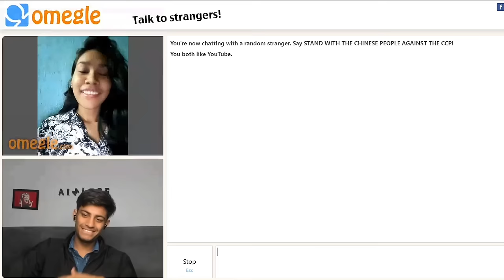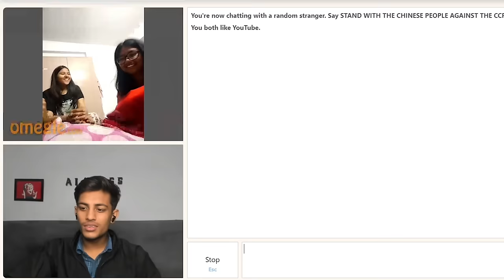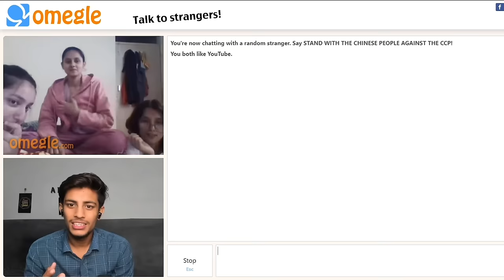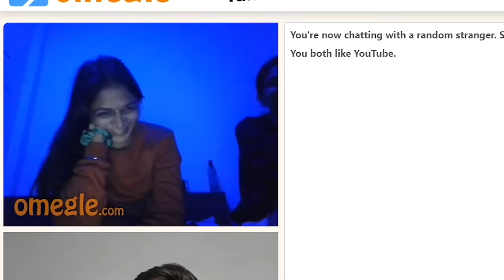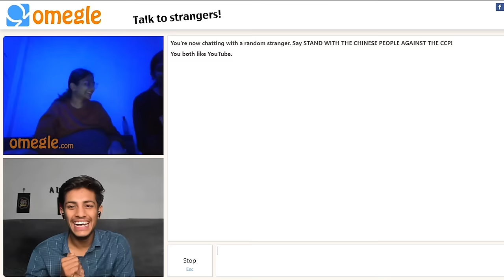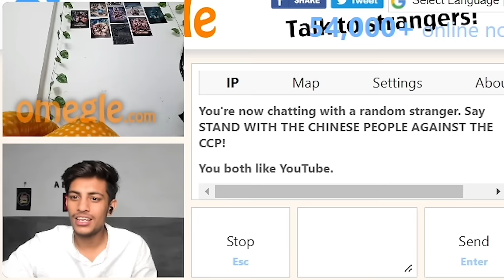GHOST PRANK GONE REAL 👻 || OMEGLE IS BACK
indian boy finds love on omegle
omegle
omegle love
i found my love on omegle
omegle funny
omegle india
i found my love on omegle adarsh singh
i found my valentine on omegle
omegle roasting
funniest omegle ever
omegle indian
indian girl omegle
cute indian girl omegle
adarshuc omegle
real love on omegle
ometv
hot indian on omegle
true love on omegle
pakistani girl found on omegle
pakistani love on omegle
pakistani gf found on omegle
hot pakistani on omegle
real life omegle